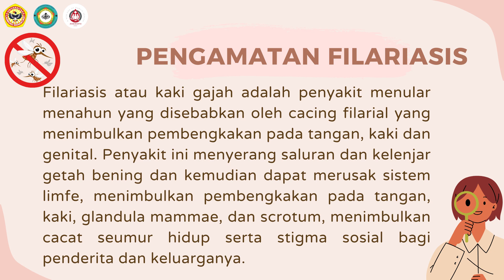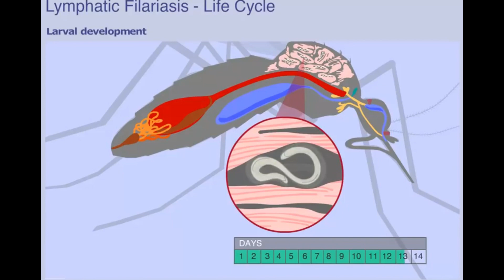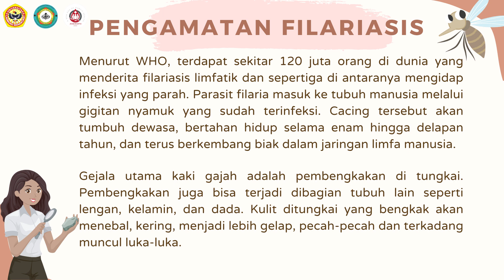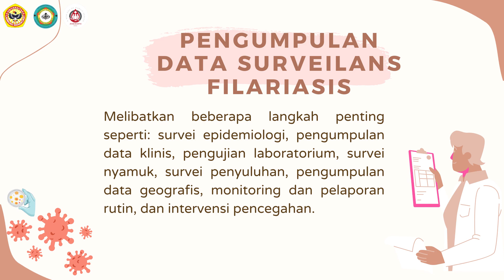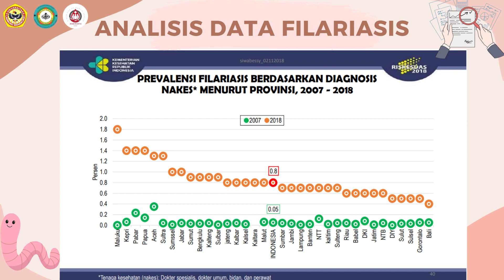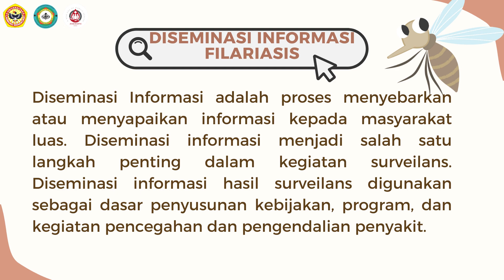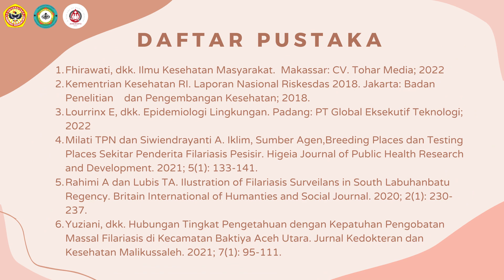Kelompok 17_Vidio Surveilans Kesehatan Masyarakat (Filariasis)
Halloo rekan-rekan semua

Kalian pasti sudah ngga asing kan sama penyakit kaki gajah. Tapi kalian sadar tidak kalau penyakit ini adalah penyakit yang disebabkan oleh cacing loh, namanya cacing filaria, dan vektor penularannya melalui nyamuk.
Cacing filaria yang sudah masuk ke tubuh manusia melalui hisapan darah dari nyamuk akan bertahan hidup selama ±6-8 tahun, dan akan menyerang saluran dan kelenjar getah bening hingga menimbulkan pembengkakan seperi di kaki, tangan, scrotum, hingga grandula mammae.
Nah jadi cukup lama ya  cacing filaria berdiam didalam tubuh manusia.

Nah jadi divideo ini kami akan membahas tentang surveilans penyakit filariasis atau kaki gajah, semoga dengan menyimak video ini dapat memberi informasi yang lebih kepada kalian rekan-rekan.
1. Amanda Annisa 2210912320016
2. Aulia Septiana Damayanti 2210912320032
3. Fitrya Hayati Alkamaliah 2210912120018
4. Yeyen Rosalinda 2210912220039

Selamat menonton